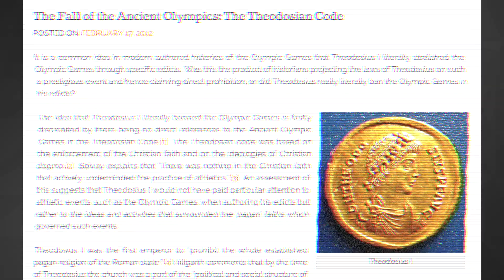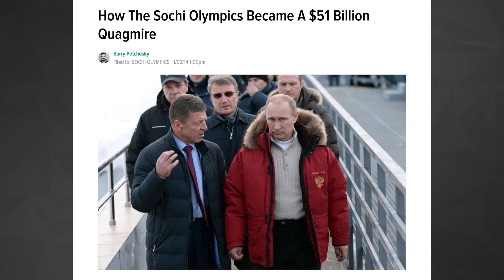2016 Olympic Games: The History of the Olympic Games | 80Twelve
In 2016, Rio will host the Summer Olympic games.  The Olympics are an ancient tradition that goes back thousands of years.  Watch now to find out how it all started!

80Twelve means “more than I can count.” Only we’re not referring to the number of tacos you can eat or the number of followers you have on Twitter. In our world, 80Twelve refers to the countless number of angles we take on a story until we find a unique perspective worth talking about.

2016 Olympic Games: The History of the Olympic Games | 80Twelve